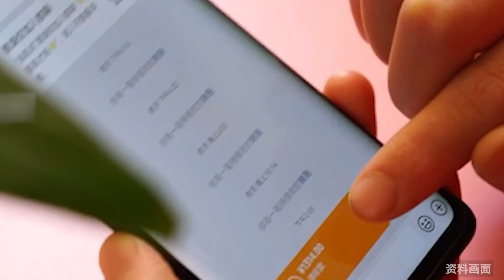夫妻結婚38年，離婚后妻子才發現丈夫婚內出軌給情人轉賬20.9萬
夫妻結婚38年，離婚后妻子才發現丈夫婚內出軌給情人轉賬20.9萬The couple has been married for 38 years, and only after divorce did the wife discover that the husband had an affair and transferred 209000 yuan to his lover